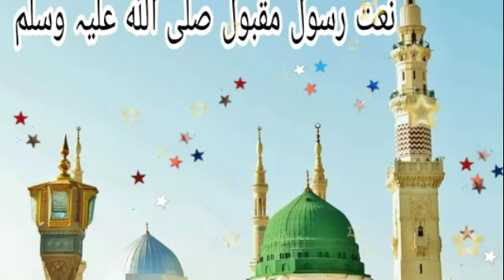Beautiful=Nat=sharif=Hafiz-irshad-khan#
Star BAGDADI OFFICIAL